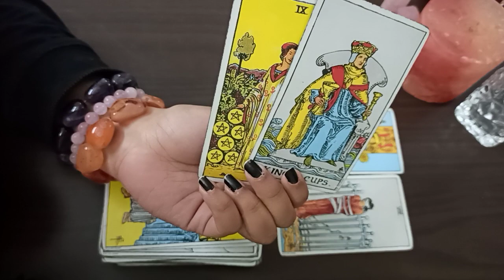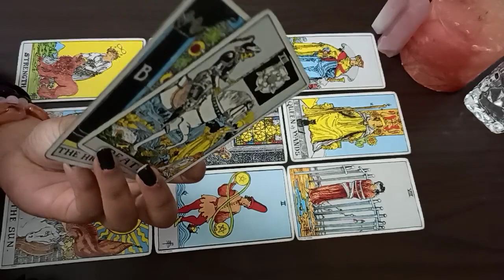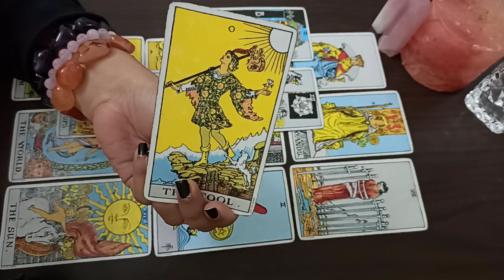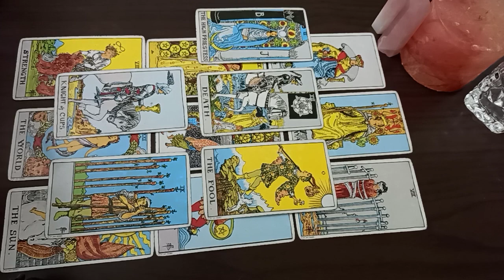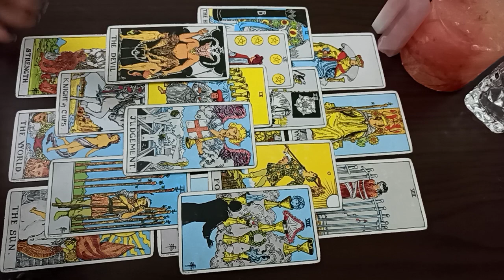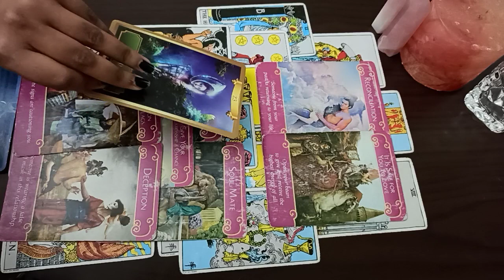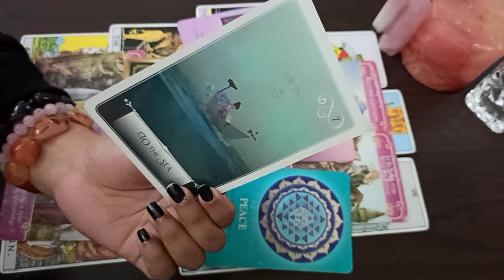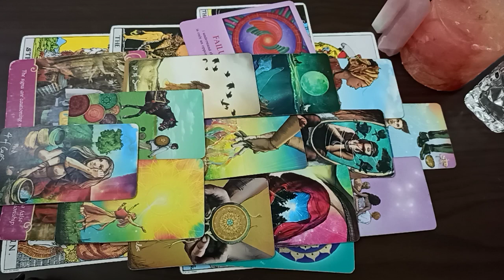SCORPIO 🌈 They know they messed it up & now they want ANOTHER CHANCE 🤣 ~ 4-15 Jan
Learn MANIFESTATION using Switchwords & Detachment/ cleansing and much much more that will CHANGE your life with
Guaranteed results!

Join Enigma’s Magical Workshop Part 2.0 Batch 2 from JAN 11 for 7 days on WhatsApp
(no time boundations)

X MAS/ NEW YEAR OFFER at 5000 INR or 100 USD